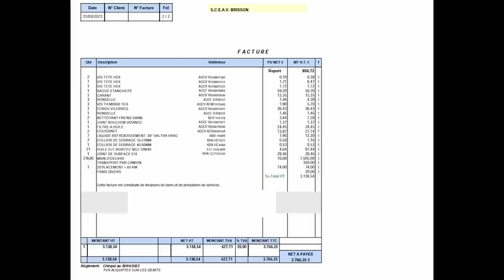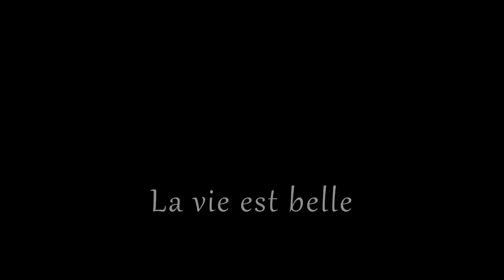4 goujons qui coûtent chers : Facture de réparation de mon Valtra T234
00:00 Introduction
01:04 chevreuils et lièvre
01:29 Une tonne au galot !
02:15 Epandage et casse levier
03:27 Facture